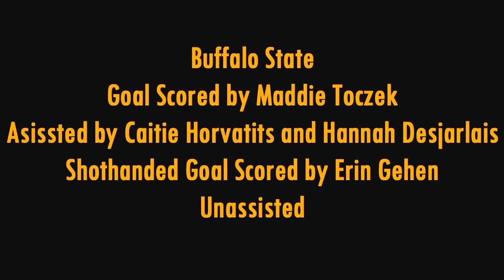Buffalo State vs Potsdam 11/7/2015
Buffalo State Bengals looked to sweep the Potsdam Bears here on home ice.. Bengals took the series with scoring 4 goals in back to back games. Bengals Goalie Justine Silva made 22 saves for her first collegiate shutout.